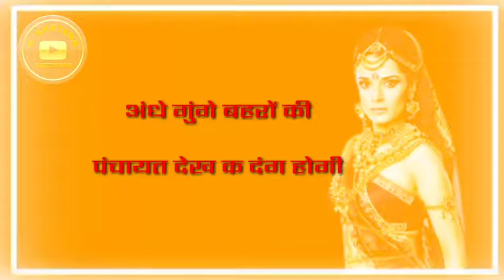अंधे गुंगे बहरों की पंचायत देख क दंग होगी रागनीं स्टेटस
N.khatana Abheypuriya

Naresh khatana gujjar Abheypuriya

Jai baba mohan ram ki jai ho 🙏🙏

SACHIN gujjar 🙏🙏